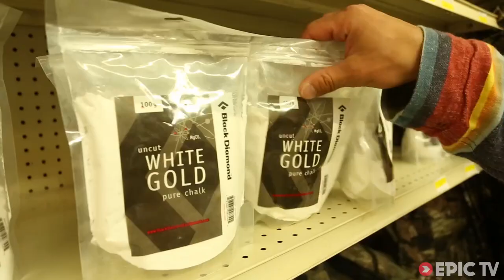Forking Awesome Bouldering in Joe's Valley Forks | Lost in North America, Ep. 7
Joe's Valley in Utah is made up of three areas: Left Fork, Right Fork and New Joe's, all of which the Lost crew found FORKING AWESOME.

And you can bet, if the Lost crew goes to Joe's, you had better well expect butter-finger doughnuts, sandstone boulders and the aquatic center... Well we've learned to expect anything from the Lost crew.

This was a quick stop for the crew but a successful one - only 5 days of climbing, but great ones at that. The team found themselves jumping from one fork to another and were never disappointed in the result. They climbed endlessly everyday even crossing rivers barefoot while it was snowing.

The boulders include - Low tide 7A+, Lactation Station 7C+, Milk Man 7B+, Eye of the Beholder 8A and Play Mate of the Year 7C.

Producer: Louder Than Eleven
Director: Cold House Media
Sports: Climbing, Bouldering, Adventure
Athletes: Vince Schaefer, Charlotte Durif, Josh Larson
Countries: USA
Locations: Joe's Valley, Utah